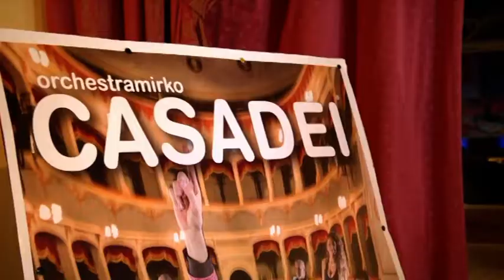Aspettando il Gran Galà del Gusto al Settimo Cielo